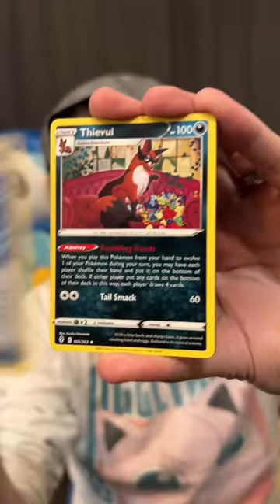Only 3 Seconds To Buy Pokemon Cards! ⏰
She had only 3 seconds to buy Pokemon cards at the store!